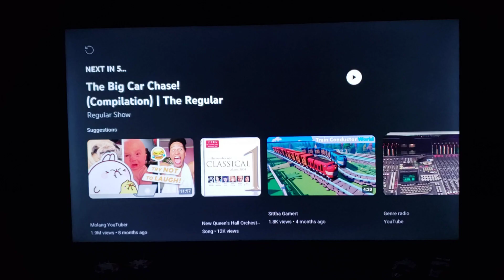Mad Cow Productions (Earthworm Jim variant)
Taken from "Earthworm Jim: The New Adventures".

This is only fake. LOL.